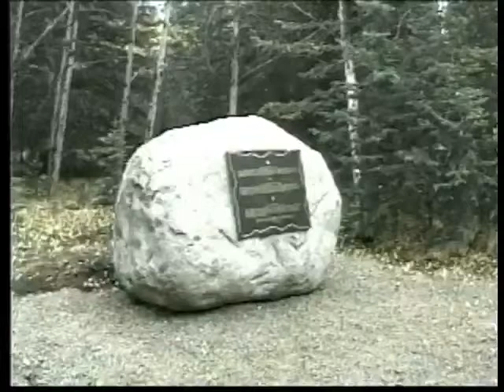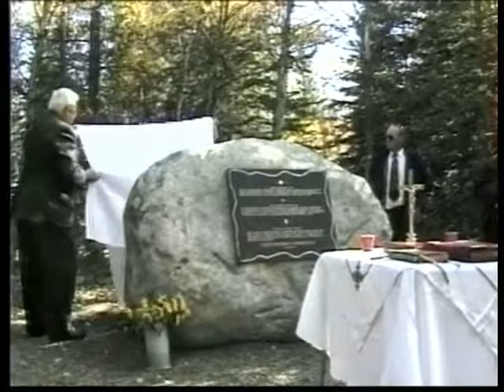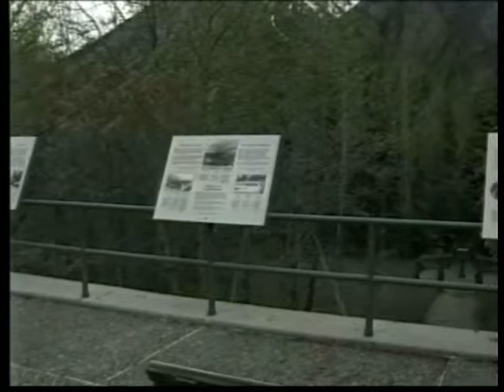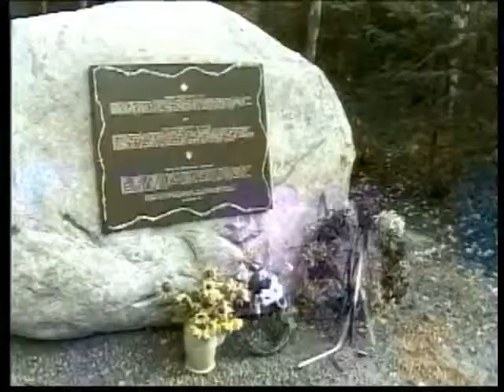Jasper Park Monument Unvailing Mass.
Internment Monument Unvailing. Oct. 1996.